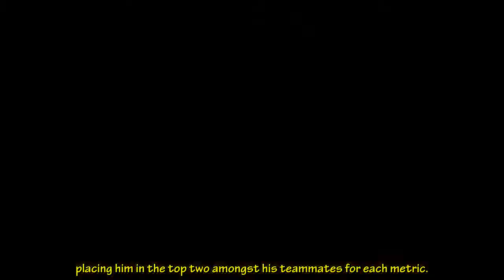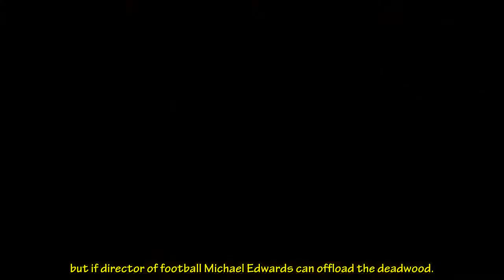Liverpool have been tracking Pedro Neto